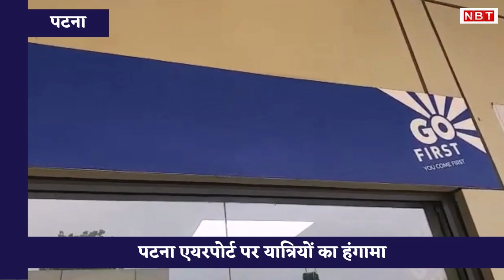'बिना जानकारी के फ्लाइट कैंसिल कर दी, अब हम कहां जाएं' Patna Airport पर यात्रियों का हंगामा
पटना: पटना एयरपोर्ट से गो फर्स्ट एयरलाइन (पहले गो एयर थी) की फ्लाइट को 3 दिनों 3 से 5 मई तक के लिए पूरी तरह से कैंसिल किया गया है। इसके चलते यात्रियों को काफी परेशानी हो रही है। बता दें, गो फर्स्ट एयरलाइन दिवालिया होने क कगार पर पहुंच गया है। कंपनी ने कुछ दिनों के लिए अपने सभी विमानों का परिचालन बंद कर दिया है।